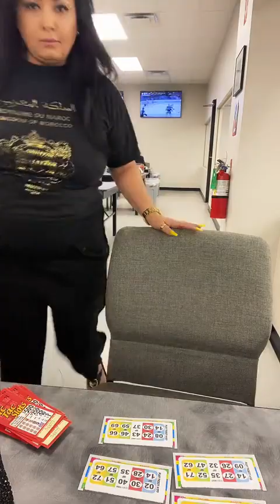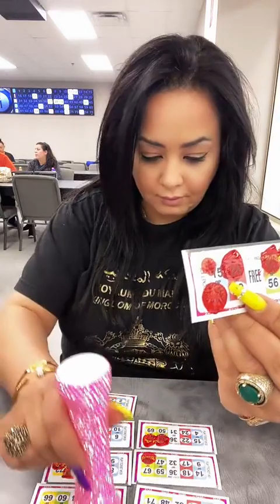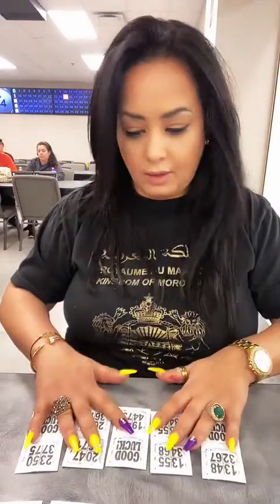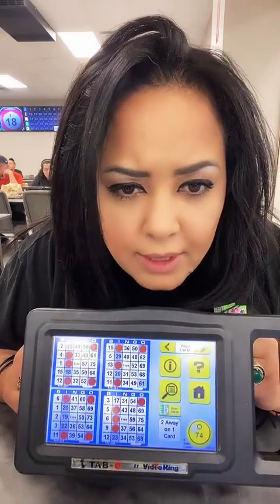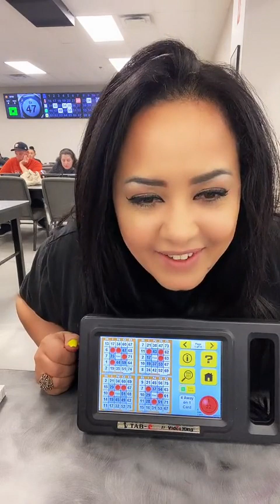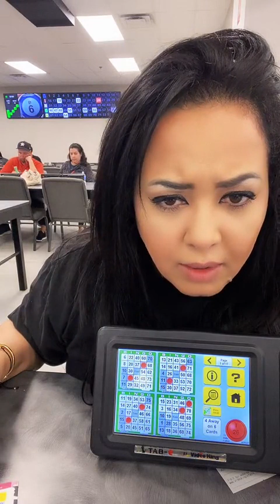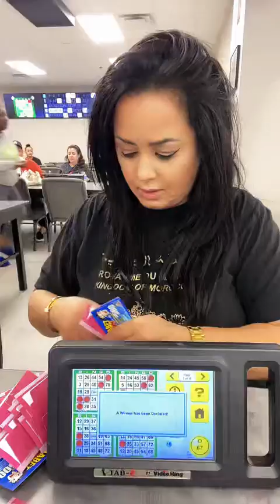1960 bingo late night sections